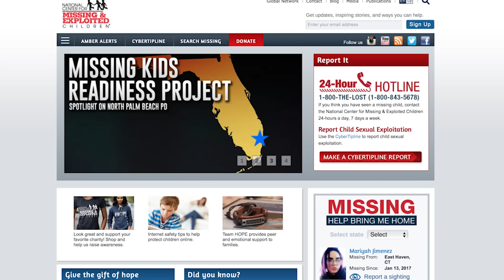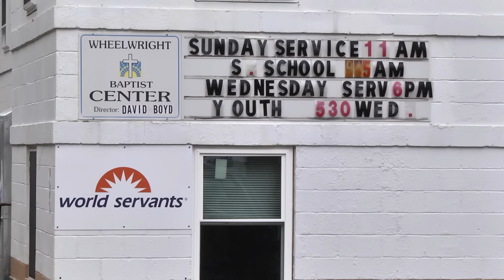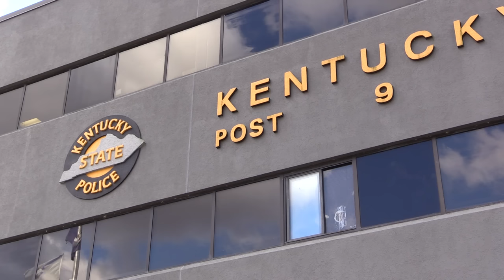Floyd County pastor indicted in child pornography case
A minister in Floyd County has been arrested and charged in a child pornography case. EKB News Reporter Chris Anderson has the details, and exclusive footage of the suspect being taken into custody.